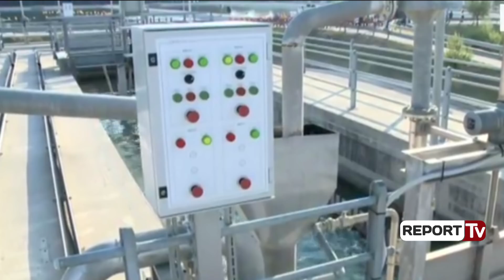Ambasadorja Vlahutin: Vlora është transformuar, janë rritur turistët, por kujdes tre gjëra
VLORE-Nga qyteti bregdetar gjatë inaugurimit të impiantit të përpunimit të ujërave të zeza, ambasadorja Romana Vlahutin u shpreh se Bashkimi Europian do të vijojë që të investojë. Ajo u shpreh se Vlora është transformuar në pak vite, ndërsa Shqipëria duhet të arrijë standardet për të vijuar rritjen e numrin e turistëve. Diplomatja e BE tha se numri i turistëve në Vlorë është rritur, por që të rikthehen duhet të ofroni standarde të BE, sidomos kur bëhet fjala për ushqimin, plazhet dhe infrastrukturën.

Jam shumë e lumtur t’u them që disa nga investimet strategjike, si ky impiant apo shëtitorja kanë ndryshuar fytyrën e Vlorës. Ky është një investim i madh për qytetarët e Vlorës. Jam shumë e lumtur që Shqipëria po përjeton një rritje të numrit të turistëve. Që turistët të rikthehen duhet të ofroni standarde të BE, sidomos kur bëhet fjala për ushqim të sigurt, plazhe të pastra dhe infrastrukturë. Më shumë se 90 mln euro janë dedikuar nga BE për trajtimin e ujërave në disa qytete në Shqipëri. Ne planifikojmë të investojmë mbi 50 mln euro në Vlorë, vetëm 15 janë investuar në këtë impiant. Ata që ndotin duhet që të paguajnë koston, kujdesuni për lumenjtë tuaj. Vlora është transformuar në një qytet mjaft të bukur në pak vite.